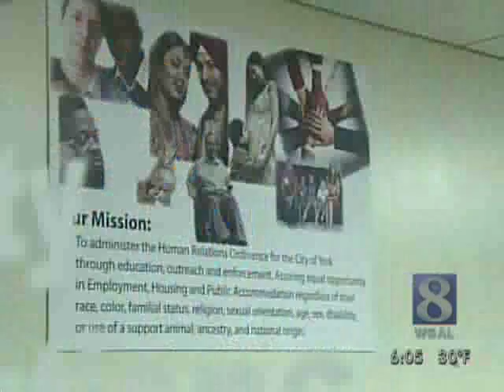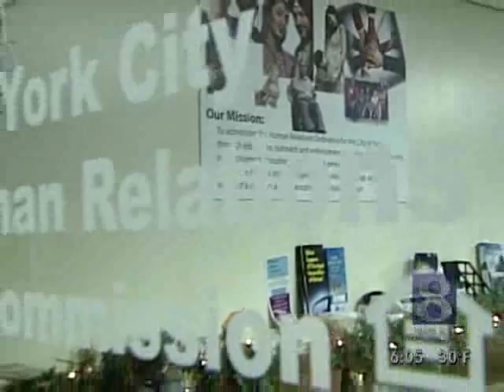York Cutback Could Open Doors For Human Relations